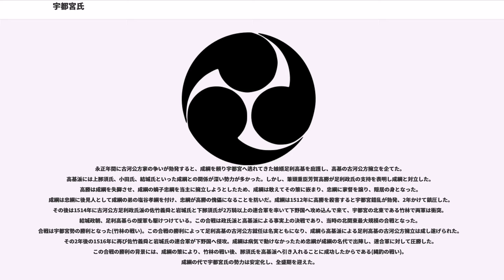宇都宮氏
宇都宮（うつのみや）氏は、日本の氏族。摂関家藤原北家道兼流を称する大族。下毛野氏､中原氏の流れを汲むともいわれる。

藤原氏一族の藤原北家の藤原道兼の曾孫を称する藤原宗円が、源頼義、義家の奥州安倍氏討伐（前九年の役）での功により宇都宮（現・栃木県宇都宮市二荒山神社の別称）別当職に任じられ、宗円の孫の宇都宮朝綱から苗字（名字）として宇都宮氏を名のる。しかし『宇都宮市史』や『姓氏家系大辞典』では、宗円を藤原道兼の子孫とするのは後世の仮冒で、宇都宮氏は中原氏の出、あるいは古代の毛野氏の後裔とされているなど、諸説ある。

宇都宮氏は下野国が本貫であったため、各地の庶流に対してしばしば下野宇都宮氏といわれることもある。下野国一之宮名神大社であった宇都宮二荒山神社座主および日光山別当職等を務め、紀清両党を率い22代・500年に亘って下野国、さらには日本国土の治安維持を司った名家。国司や守護も歴任し、現在では戦国大名とも評されている。

源頼朝をして「関東一の弓取り」と言わしめた宇都宮朝綱は第3代宇都宮氏当主である。また第5代宇都宮頼綱（藤原頼綱）は武人で奥州藤原氏討伐にも功績があったが、鎌倉幕府から謀反の嫌疑をかけられたのを機に法然に帰依して出家、実信房蓮生と号して京に隠棲して宇都宮歌壇を確立した。京都嵯峨野の小倉山麓の庵に住まい、その襖色紙には親交があった藤原定家によって選じられた首歌が書かれ、これが小倉百人一首の起源として伝統文化に受け継がれている。浄土宗を信仰した頼綱は、京常盤、桐生、宇都宮に念仏堂を建立し、現在もそれぞれ入逢山西方寺、梅田山西方寺、芳宮山清巌寺に受け継がれている。頼綱は幕府から許された後の1215年には園城寺（現在の三井寺）再建に尽力し、その功によって伊予国守護に任じられた（1220年頃 - 1235年頃）。

鎌倉時代中期、第8代宇都宮貞綱は元寇の際、鎌倉幕府による討伐軍の総大将として九州に赴き、これに勝利すると鎌倉幕府引付衆に任じられた。貞綱は亡母の13回忌に全国的にも珍しい巨大鉄製塔婆を奉納した（宇都宮市清巌寺蔵：国の重要文化財）と言われている。

鎌倉時代末期に河内国で楠木正成らが挙兵すると、第9代宇都宮公綱は討伐軍に参加し、正成から公綱を「坂東一の弓取り」、紀清両党を「戦場で命を捨てることは、塵や芥よりも軽いもの」と宇都宮氏の武勇を高く評された。幕府滅亡後に後醍醐天皇の建武の新政がはじまると雑訴決断所を務める。足利尊氏が鎌倉で新政から離反した後も公綱は南朝方として動いたが、子の10代宇都宮氏綱は足利氏に属した。足利家の内紛から発展した観応の擾乱では尊氏方に就いた氏綱が武功を上げ、尊氏の意向で上野・越後国守護職を務め、北関東及び関東全体での支配的地位を磐石なものとした（薩埵山体制）。ところが、尊氏が死ぬと鎌倉公方であった足利基氏（尊氏の子）は自分の腹心でありながら観応の擾乱では尊氏と敵対した前上野・越後守護職上杉憲顕を強引に関東管領に復帰させた上に、上杉憲顕が上野・越後守護職を氏綱から強引に返還させようとして氏綱がこれを拒むと、基氏は関東管領への反抗を理由に氏綱を追討した。その後、下野守護職の小山義政に氏綱の子11代宇都宮基綱が殺害されると鎌倉公方は宇都宮氏を支援した（小山氏の乱）。庶流から宇都宮氏に入った13代宇都宮持綱が上総国守護職に任じられると、一転して鎌倉公方の警戒を受けて討伐を受けた。こうした鎌倉公方の方針に不満を抱いた宇都宮氏は室町幕府直属の京都扶持衆に加わって鎌倉公方に対して抵抗を続けながら勢力挽回を図った。

なお、宇都宮氏綱・基綱親子が下野国守護に補任されたという説があり、これを支持する新川武紀・磯貝富士男とこれを批判して小山氏の世襲が継続されたとする松本一夫・江田郁夫の論争がある。この論争を抜きとしても小山持政が没して小山氏が衰退した15世紀後半の宇都宮正綱・成綱の時代には宇都宮氏は下野国守護職の地位を獲得したとされている。

持綱没後宇都宮氏は一門武茂氏を中心とする親室町幕府派と、同じく一門塩谷氏や重臣芳賀氏・益子氏を中心とする親鎌倉府派の二つの派閥による家督を巡る抗争が続いた。その後、塩谷氏出身の宇都宮家綱が鎌倉府から公認により、宇都宮氏の当主として認められた。しかし、永享3年(1431年)に室町幕府と鎌倉府の和睦交渉が行われた際の条件の1つに宇都宮氏の家督問題が取り上げられ、最終的に家督は幕府からの意向により持綱の遺児宇都宮等綱が14代当主として継ぐことにな...